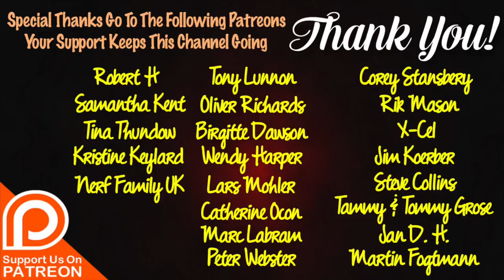Our Big Day At Gretna Green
So Mazzy finally got Dan back to Gretna Green on our way to the north of Scotland to do the NC500. Another tiring day of driving but well worth it for the lovely views along the way.

Any mail can be sent to our Travel Trolls TV address:
IP33 9LS